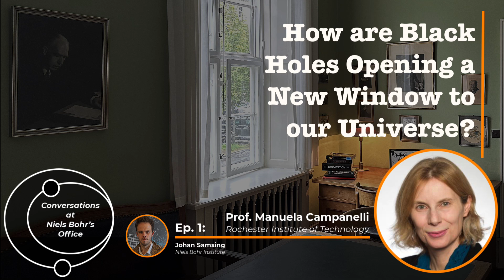Manuela Campanelli - Simulations and Collisions of Binary Black Holes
In this video series entitled "Conversations at Niels Bohr's Office" Johan Samsing from the Niels Bohr Institute presents conversations with some of the most influential physicists and thinkers of over time on topics related to the fundamental physics of our Universe.

Each episode is recorded at the historical Niels Bohr's Office and based on one long take with no script, with the intention of creating a more natural conversation about whatever topics the guest wants to highligt.

1. Episode: "How are Black Holes Opening af New Window to our Universe?"

Prof. Manuela Campanelli, is a distinguished professor of astrophysics and mathematical sciences of the Rochester Institute of Technology, and the director of its Center for Computational Relativity and Gravitation and Astrophysics and Space Sciences Institute for Research Excellence. She is especially known for her groundbreaking contributions to the first simulations and observations of binary black holes. She recently received the 2024 Richard A. Isaacson Award in Gravitational-Wave Science for her extraordinary contributions to and leadership in the understanding and simulation of merging binaries of compact objects in strong-field gravity.